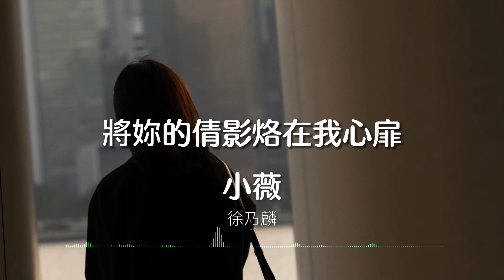『走心年代』徐乃麟(XU NAI LIN)-小薇（XIAO WEI）【小薇小薇，讓我看看妳雙眼，將妳的倩影烙在我心扉。】華語熱門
❖數位點聽
➸KKBOX：
➸Mymusic ：

▼歌曲資訊▼
演唱：徐乃麟
作曲：侯志明
作詞：侯志明

▼歌詞Lyrics▼
那一夜的溫柔　好熟悉　常駐我心頭
問一問　我的小薇　妳是否已經愛上我
請妳請妳　看著我　不要說話　聽我唱情歌

小薇小薇　妳今夜可曾喝醉　含羞的嬌豔　我想親吻妳的臉
小薇小薇　讓我看看妳雙眼　將妳的倩影烙在我心扉